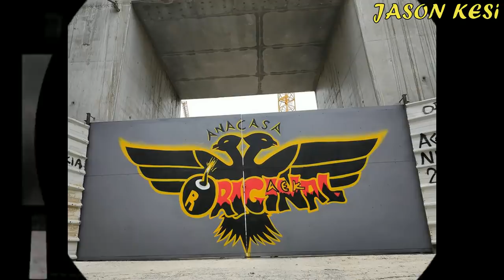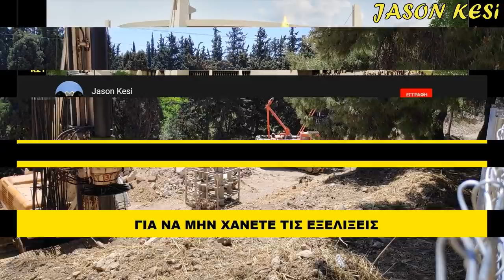'Εργα για το γήπεδο της ΑΕΚ 9/05/2020 - Επίσκεψη Μελισσανίδη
Καλησπέρα σε ολους τους ΑΕΚτζηδες και καλό ΣΚ!! Υπο το βλέμμα του ανθρωπου που μπηκε μπροστα για την κατασκευή του σπιτιού μας (το οποίο συμπεριληφθηκε στα 100 καλύτερα του κοσμου) Δ.Μελισσανιδη αλλα και του Ηλία Ατματζίδη γίνονται σήμερα τα εργα και νοτια στον τομεα 13 αλλα και της υπογειοποιησης!

( 00:39 ) Συνεχίζονται τα σιδερωματα για τα θεμέλια ενος μερος του εξωτερικου κτηρίου, ενω διπλα στην ραμπα της εισοδου της μικρης υπογειοποιησης επεσαν καποια μπετα (καθαρισμου λογικα) κατω απο το βλεμμα του προεδρου!
Χθες η μπουντοζα καθαρισε και τα τελευταια χωματα που υπηρχαν στον χωρο και ετσι ολα ειναι ετοιμα για το στρώσιμο του χαλικιού (ηδη ήρθαν καποια φορτηγά σημερα γεματα), των γεωυφασματων, αργοτερα του μπετον καθαρισμού και τα σιδερώματα για τα θεμέλια!
( 06:57 ) Βορεια οι σιδεροκολωνες που ειχαν τοποθετηθει σε αναμονη μπροστα απο το μελλοντικό κτηριο της ΠΑΕ, σημερα τις μετεφεραν ολες στο χωρο που γινεται η υπογειοποιηση, ωστε να τοποθετηθουν στις τρυπες οπου θα ανοιξουν τις επομενες ημερες!
( 08:48 ) Χθες και προχθες οπως ειδαμε εγιναν καποιες διερευνητικες εργασίες με σπασιμο του δρομου για το δίκτυο της ΕΥΔΑΠ και την μεταφορα του εφοσον εμποδίζουν στην κατασκευη της υπογειοποιησης του δρομου, σημερα μαζευτηκαν καποια απο τα μπαζα!

Ψηλα στην Πατ.Κων/νου τα εργα "τρεχουν", χαρακτηριστικο ειναι οτι χθες το απογευμα που περασα κατα τις 8, τα γεωτρυπανα ακομα ανοιγαν τρυπες ενω λιγο αργοτερα σκυροδετηθηκαν καποιες απο αυτες!
( 09:48 ) Ετσι εγινε και σημερα το πρωι, οπου τα γεωτρυπανα συνεχισαν να ανοιγουν τις τρυπες για τις κολωνες αντιστήριξης, οι οποιες οταν τελειωναν, τοποθετουνταν οι σιδεροκολωνες και αμεσως μετα ειχαμε την σκυροδετηση τους! Ταυτοχρονα το μπουλντοζακι καθαριζε τον χωρο απο χωματα και λοιπα μπάζα!